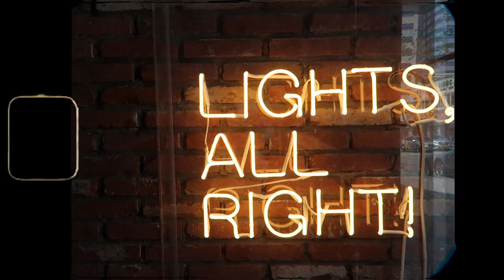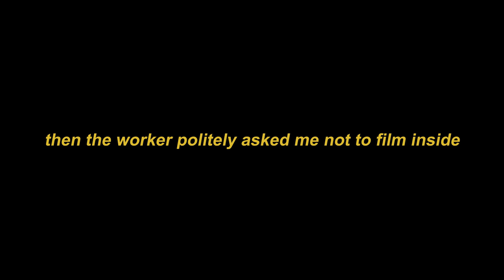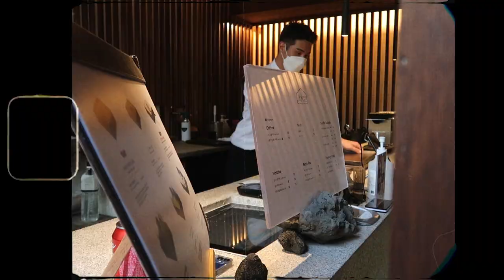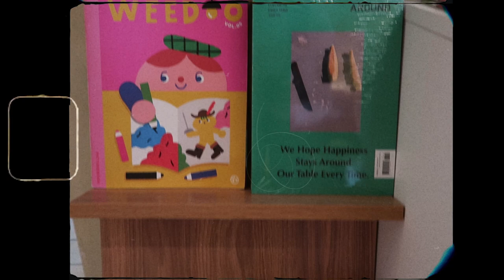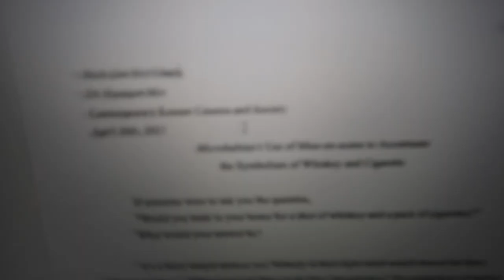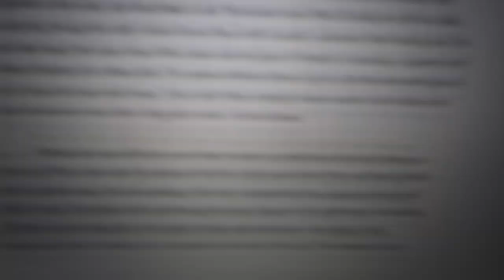Café Hopping in Seoul While Studying for Midterms | Yonsei University Study Abroad (Ep.2)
Welcome to a day in my life where I go café hopping around the beautiful city of Seoul to have a reason to procrastinate finishing my midterm paper! We visit Seongsu-dong, Ikseon-dong, and Yeonnam-dong: three districts well-known for having popular cafés. Hope you enjoy the video!

🎵MUSIC
Paul Anka - Put Your Head On My Shoulder (Mattrixx Remix)
Zion. T - No Make Up
Flume - The Difference ft. Toro y Moi (from Airpods Pro: Snap)
Akdong Musician(AKMU) - 200%
NOMA - Brain Power
Dirty Heads - Vacation